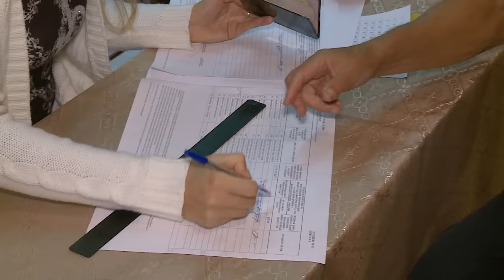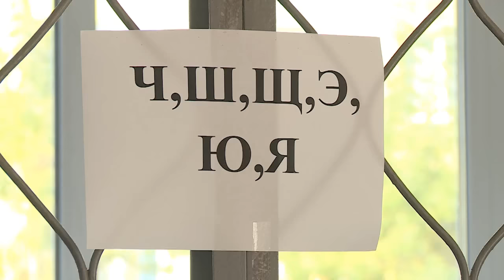"Бийчане голосуют" (Будни, 18.09.16г., Бийское телевидение)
Известные бийчане, среди которых и почётные жители города, как пример для всех нас, проголосовали в числе первых. С Евгенией Бурибаевой они поделились, зачем это делают, и о чём думают в день выборов.